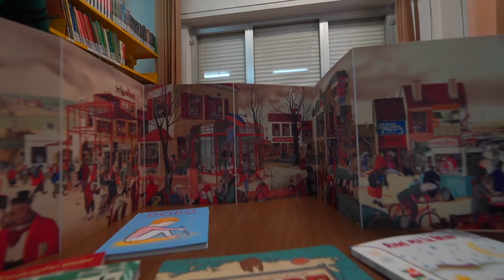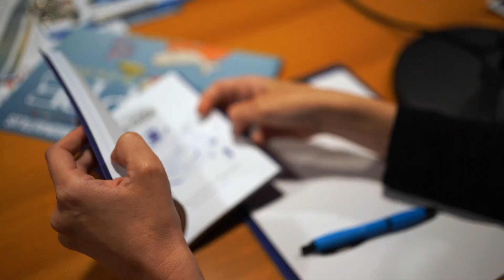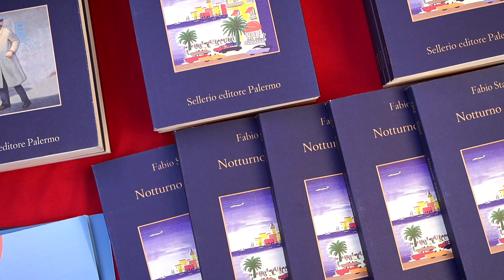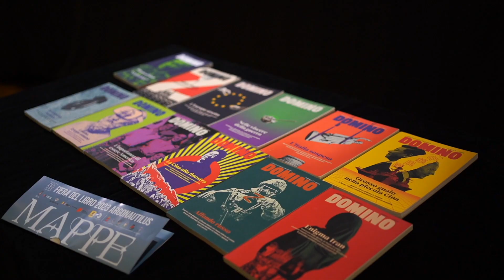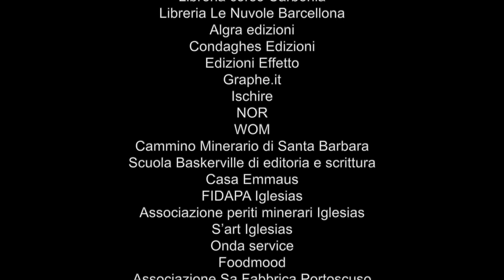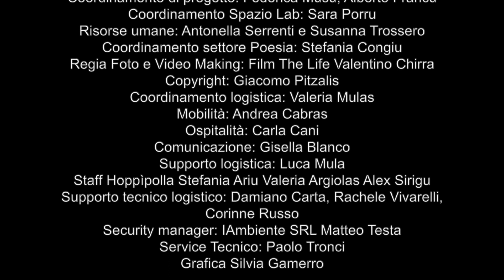Fiera del Libro di Iglesias VIII edizione 2023 "Mappe"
Nelle immagini di @filmthelife1990 le immagini dell'VIII edizione della Fiera del Libro di Iglesias 2023 - tenutasi dal 22 al 25 aprile nelle piazze del centro storico di Iglesias, con un'anteprima dedicata agli Istituti Scolastici partner nei comuni di Iglesias, Domusnovas, Gonnesa e Portoscuso.